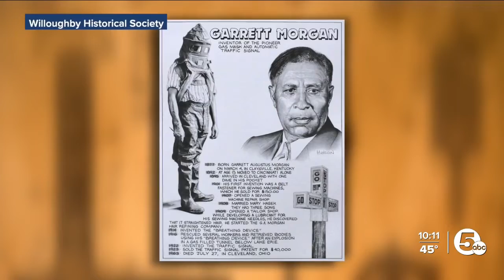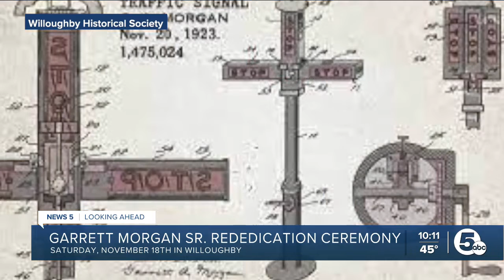Rededication to honor Cleveland inventor of first three-signal traffic light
Garrett Augustus Morgan Sr. tested his invention, the three-signal traffic light, 100 years ago in Willoughby.